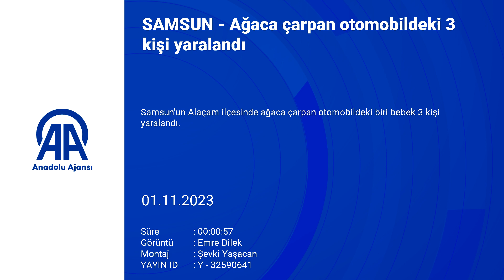Trabzon’lu ailenin Samsun faciası!..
Samsun’un Alaçam ilçesinde ağaca çarpan otomobildeki biri bebek 3 kişi yaralandı.

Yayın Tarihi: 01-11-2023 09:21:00